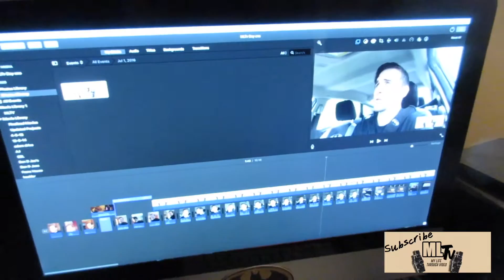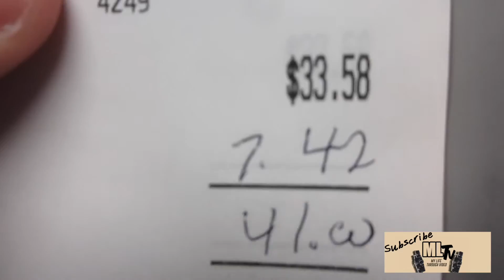Nick Gets A Finger A Finger In The Butt (MLTv Day 91 7/29/16)